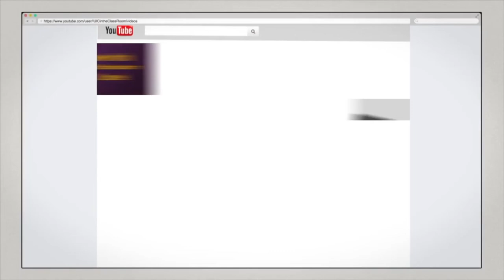The Israelites: Why I Joined IUIC